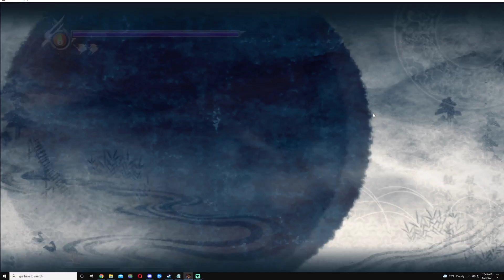Ninja Gaiden MC | Sigma | Trials | Giants of the Underworld 2